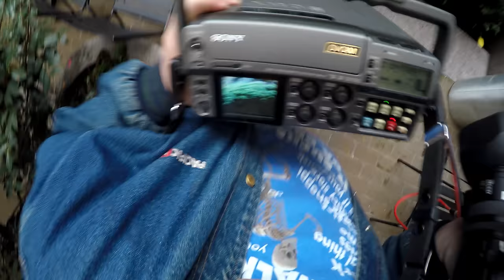What's My New Favorite Thing? [Sony DSR-50]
It's not a computer, I'll tell you that much. Analog video capture is such a pain, and my ultimate solution for it is... not what I wish it was, but hey, it gives me an excuse to interact with My Favorite Thing, so I have no complaints.

Chapters:
00:00 My old favorite thing
01:21 My new favorite thing
02:18 Overview
04:27 The problem to solve
08:32 How it solves it
08:57 Ins and outs
10:06 How I use it
14:23 The Best Feature
15:27 Demo footage
16:46 Workflow issues
18:18 HDV Camcorder Detour
20:35 Workflow solution
22:44 Conclusion
24:28 Outro